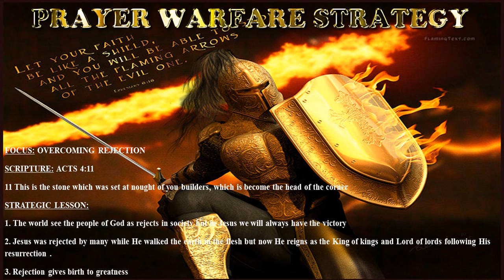Prayer Warfare Strategy #2: Acts 4:11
Strategy Category -  Overcoming Rejection